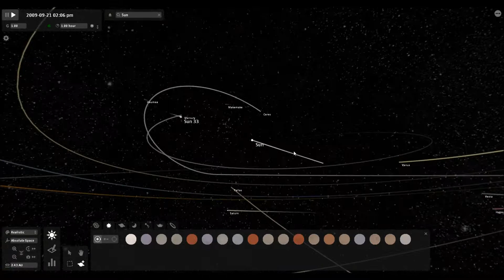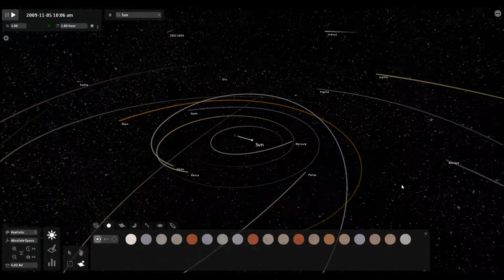Universe Sandbox: Somehow fun....yet boring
This right here, is why I love this game and yet. why it saddens me that I find it fun.